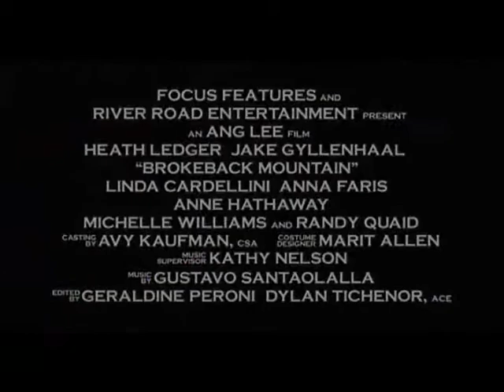Larry Stylinson - Brokeback Mountain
Lou and Harry are in love. duh.